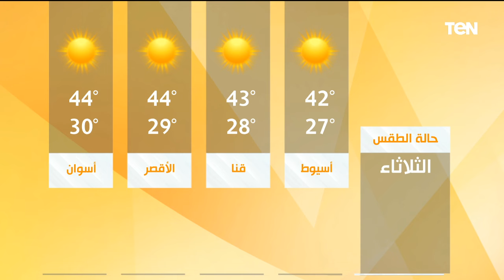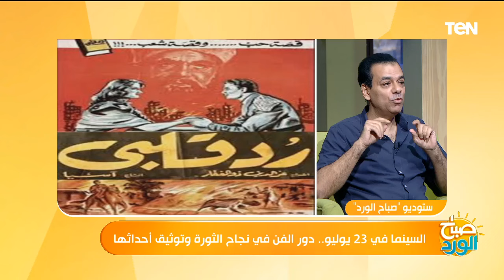"صباح الورد" يحتفل بذكرى ثورة 23 يوليو.. ودور الفن في نجاح الثورة وتوثيق أحداثها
صباح_الورد - حلقة الثلاثاء 23 يوليو 2024، ولقاء مع الكاتب الصحفي أحمد سعيد، مدير تحرير مجلة الكواكب، مع الإعلاميتين سلمى عادل ودينا صالح، وفقرة بعنوان "السينما في 23 يوليو.. دور الفن في نجاح الثورة وتوثيق أحداثها"، ولقاء مع المطرب سليم هشام، وفقرة إحتفالاً بذكرى ثورة 23 يوليو من خلال بعض الأغاني الوطنية